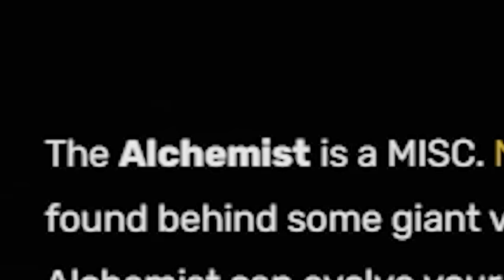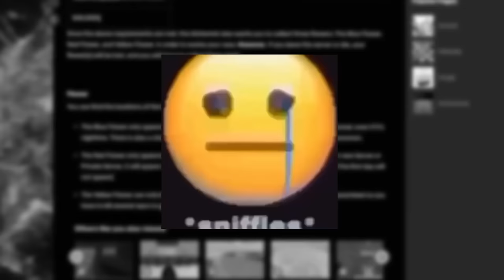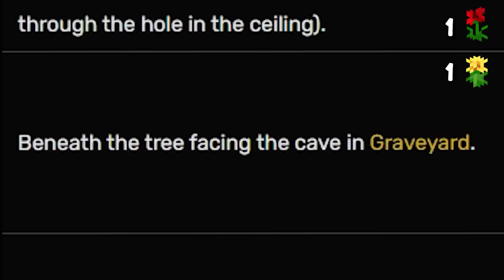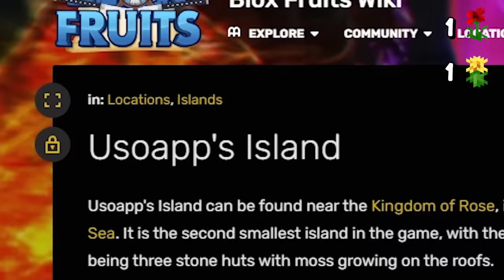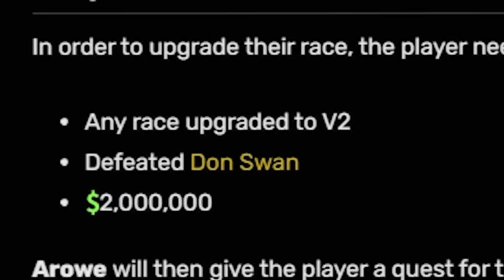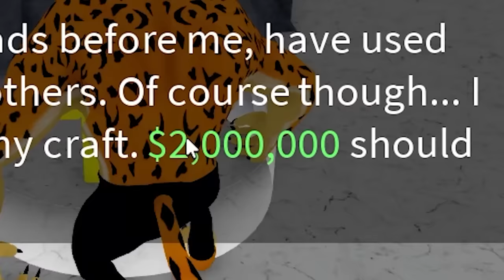Speedrunning to MINK V3 in Blox Fruits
Game: blox fruit